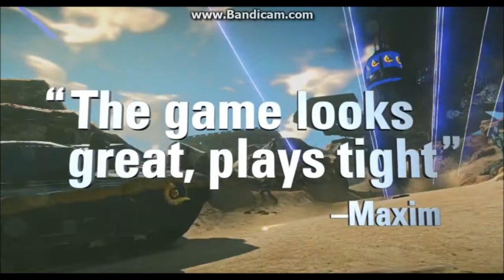Top 5: Free To Play First Person Shooters